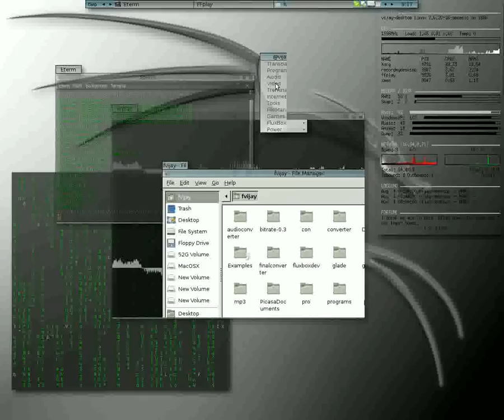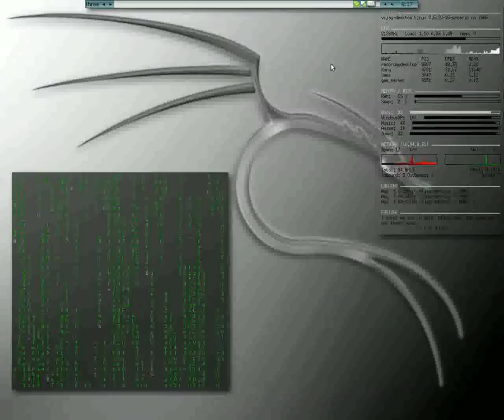fluxbox + xcompmgr + transset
this video shows the eyecandy in fluxbox
transparency , u can also get fade using  xcompmgr